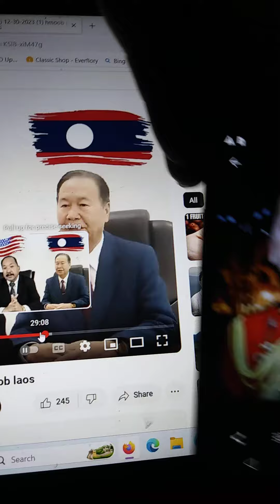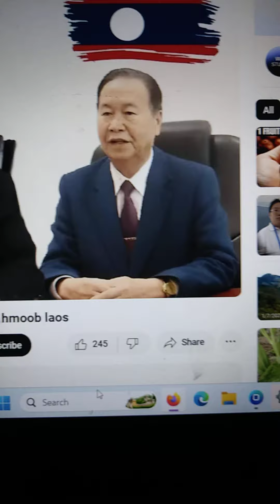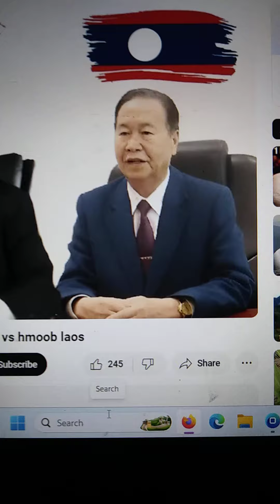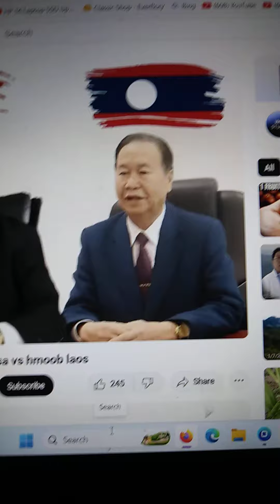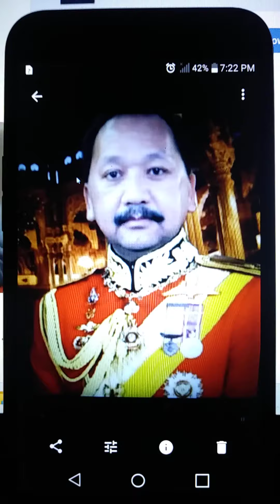Nyiaj Pov Hawj Ruam Vs Xyooj Pov Ntse Hnub twg Hmoob tua tau nplog ce Ciaj Nom ciaj tswv